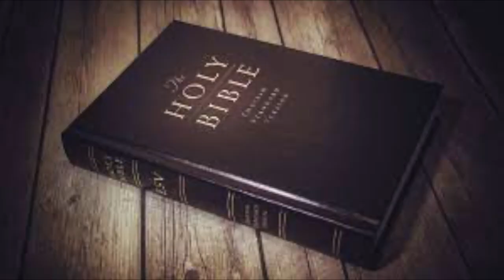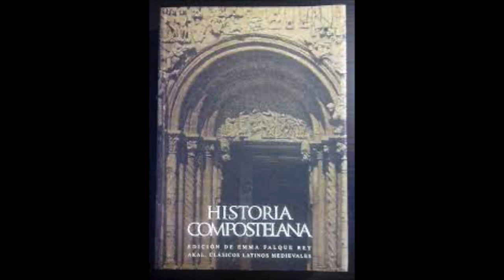LITTLE-KNOWN FACTS ABOUT APOSTLE JAMES, THE ELDER: EXPLAINED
James was among the first of the twelve disciples. When Jesus called the brothers, James and John were fishermen with their father Zebedee on the Sea of Galilee. They immediately left their father and their business to follow the young rabbi. James was probably the older of the two brothers because he is always mentioned first.
Three times James, John, and Peter were invited by Jesus to witness events no one else saw: the raising of the daughter of Jairus from the dead (Mark 5:37-47), the transfiguration (Matthew 17:1-3), and Jesus' agony in the Garden of Gethsemane (Matthew 26:36-37).

But James was not above making mistakes. When a Samaritan village rejected Jesus, he and John wanted to call down fire from heaven upon the place. This earned them the nickname "Boanerges," or "sons of thunder." The mother of James and John also overstepped her bounds, asking Jesus to grant her sons special positions in his kingdom.

James' zeal for Jesus resulted in his being the first of the twelve apostles to be martyred. He was killed with the sword on order of King Herod Agrippa I of Judea, about 44 A.D., in a general persecution of the early church.

Two other men named James appear in the New Testament: James, the son of Alphaeus, another of Christ's chosen apostles; and James, the brother of the Lord, a leader in the Jerusalem church and author of the book of James.